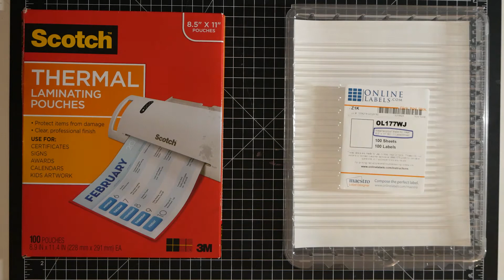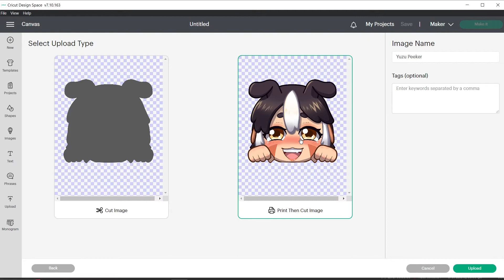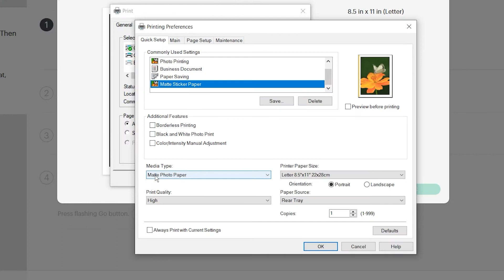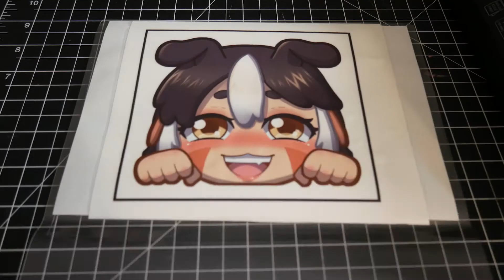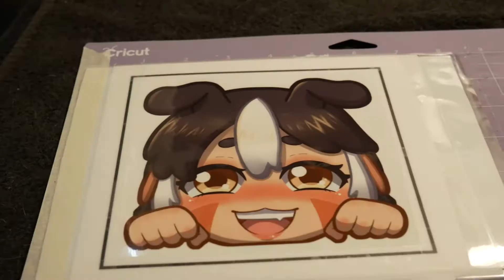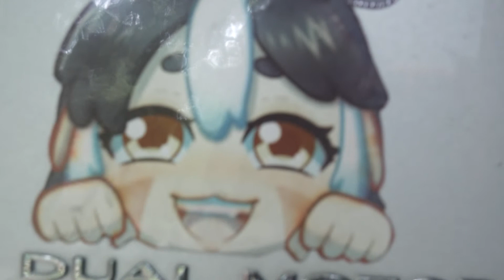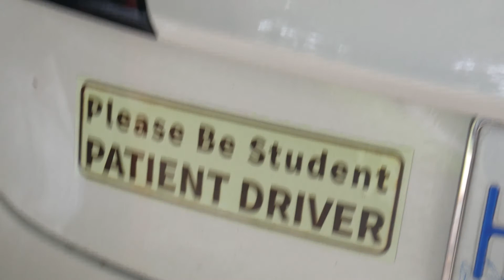Make Your Own Anime Peeker MAGNET for Your 🚗 | DIY Crafting at Home GONE WRONG! 😨(Not sure why...)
Hey there spirits and welcome back to the graveyard~! My name’s Soul and this my ghost friend art! In this video, I’m going to show you how I made this car magnet for my sibling’s birthday! This was a birthday gift for them, but they said no stickers and that’s when I came up with the idea for magnets! They didn’t want to add any stickers or decals to their new tesla AND magnets are a great way to add customization without damaging your car! The magnet is strong enough that you don’t have to worry about the wind blowing them off if you put them in the right spots on the car.

Waterproof Matte Sticker Paper
Laminate Sheets
Holographic Laminate Sheets
Magnet Sheet
Canon Pro-100 Printer
Cricut Maker
Deep Cut Blade
Heavy Grip Mat

▶️Chapters▶️
0:00 Intro
0:33 Materials and Tools
0:55 Designing the Magnet
1:52 Adding it to the Cricut
2:16 How to get it ready to cut
3:51 Settings for the Cut
4:09 Trouble shooting the Print then Cut Feature
5:05 ASMR Mat Unloading
5:19 Beaty Shots?
5:45 THIS IS WHERE IT ALL WENT WRONG!
6:27 FInal Thoughts and Outro

🎵Music Used🎵
Streambeats - Background Music

📷Filming Equipment📷
Lumix G7 with kit lense
GoPro Hero 7 Black
Elgato Wave 1 Microphone
iPad Pro 2020
Apple Pencil
iPad case